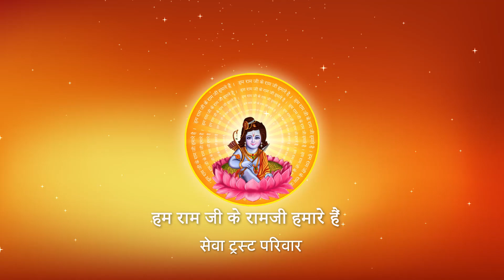पत्नी की डॉट से बचना हो तो पति आरती कैसे करें ? I Pujya Prembhushanji Maharaj I MAU (U.P.) I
Katha Summary:
पत्नी की डॉट से बचना हो तो पति आरती कैसे करें ? MAU (U.P.)
Pujyashri’s Ram Katha in   MAU (U.P.)

II*II*II*II*II*II*II*II*II*II*II*II*II*II*II*II*II*II*II*II*II*II*II*II*II*II*II*II*II*II*II*II*II*II*II*II*II*II*II*II*II*II*II*II*II*II